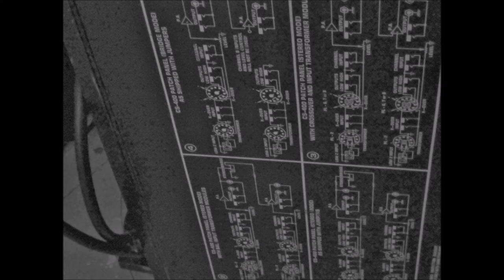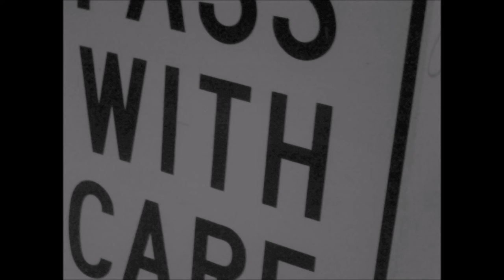Make Words by Tim and Tony Walker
Tim and Tony take a slight departure from their normal weirdity.